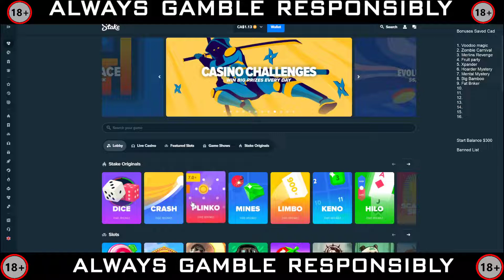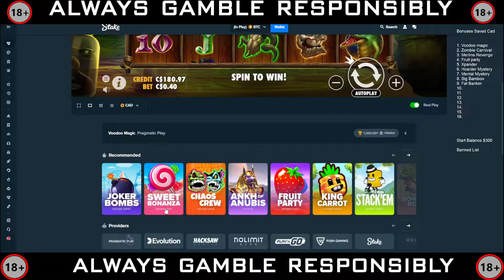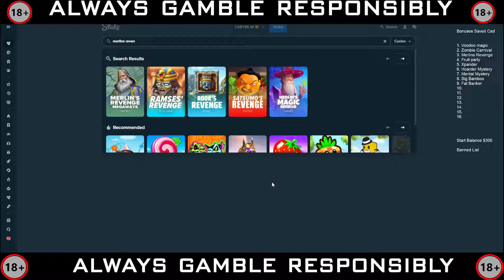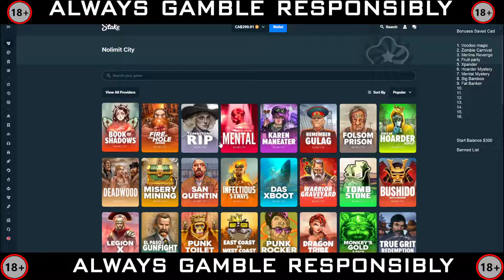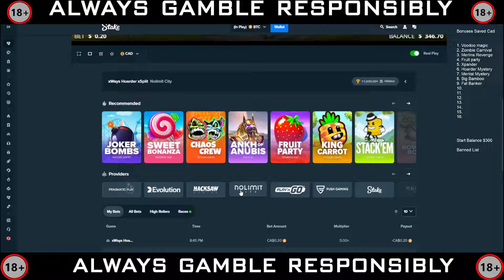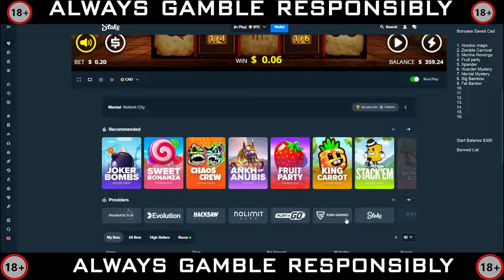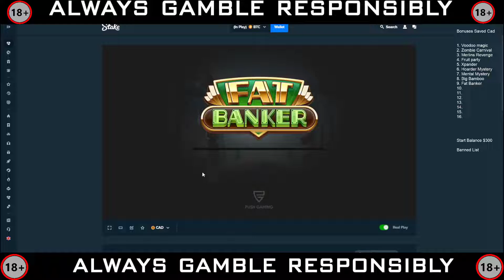Bonus Opening, Fruit Party, Voodoo Magic, Merlins Revenge, mental Hoarder and more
Today we open 9 Bought Bonuses, can we return a profit?